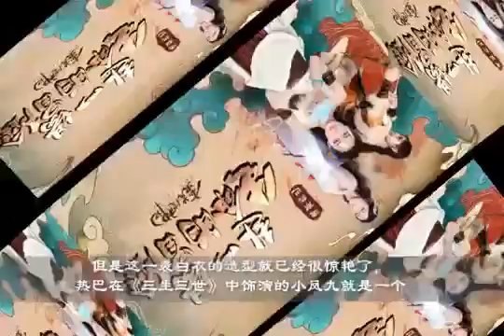迪丽热巴《蛮荒搜神记》一人分饰三角, 这造型比郑爽更仙吗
迪丽热巴与郑爽代言的网游同一天官宣，
郑爽一身紫衣的造型更是受到一片赞美之声，仙气十足，
都夸郑爽适合古装造型，同时大家也在期盼迪丽热巴
代言的《蛮荒搜神记》会以什么样的造型跟大家见面，
今天迪丽热巴在现场拍摄的花絮照片曝光。